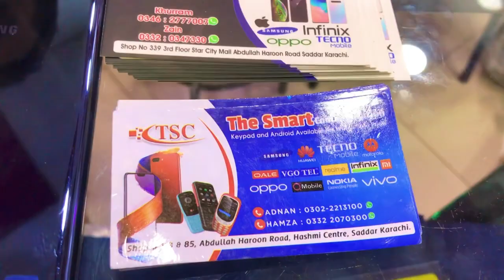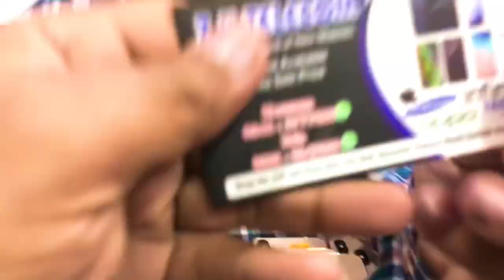World smallest mobile phone and others phones |samsung,oppo, Sony,google,iPhone | cheapest price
Address
Shop name zk telecom
Retailer contact
Khurram bhai
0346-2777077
Zain bhai
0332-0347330